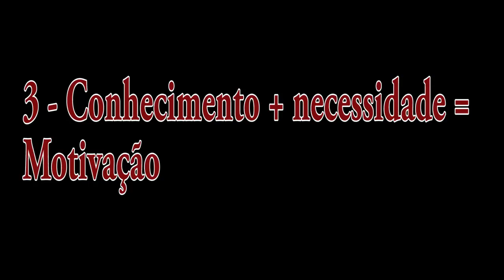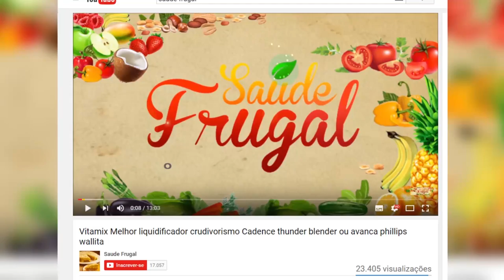COMO ADOTAR UMA DIETA SAUDAVEL! DICAS DO NUTRICIONISTA PARA UMA DIETA VEGANA OU CRUDIVORA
Eduardo Corassa, do site Saúde Frugal, da dicas de como aprender a reprogramar sua visão e foco, auxiliando em adotar uma dieta crua e ou vegana